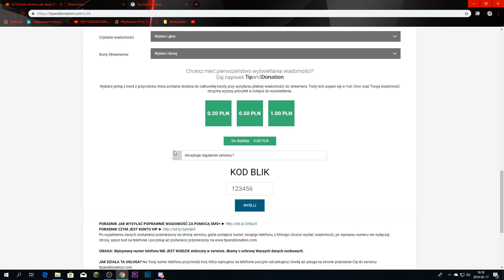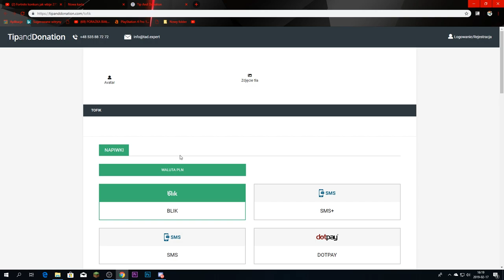TOWER DEFENCE #11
witam was w odcinku który zaczyna maraton odcinków czyli
od dziś do piątku 3 odcinki
13:30
15:30
17:30
w tych dniach będą się pojawiały